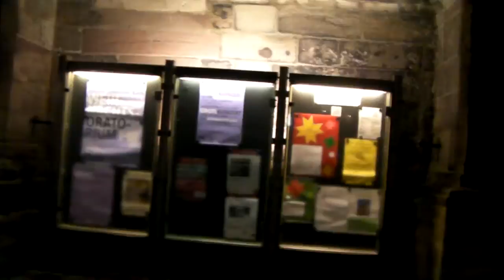nureberg on Nov 26 2